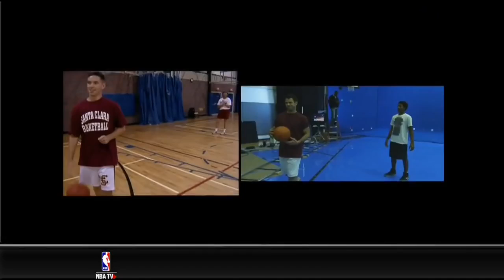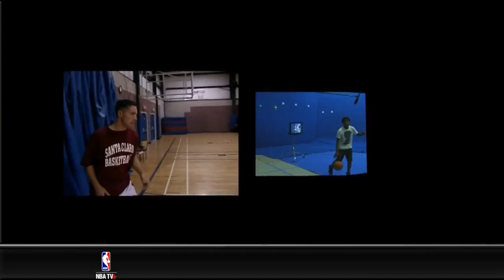NBA Time Traveler Commercial (Behind the Scenes)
Behind the scenes of the NBA Time Traveler commercial.   Steve Nash.